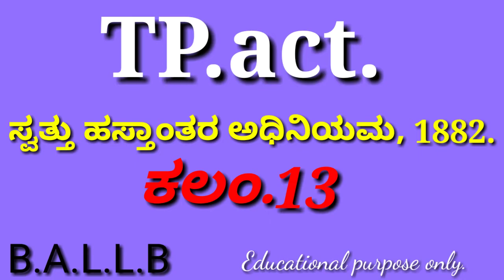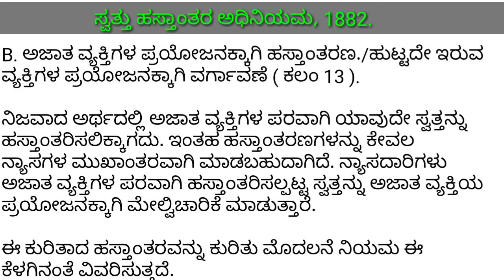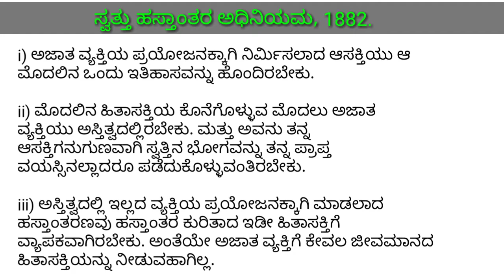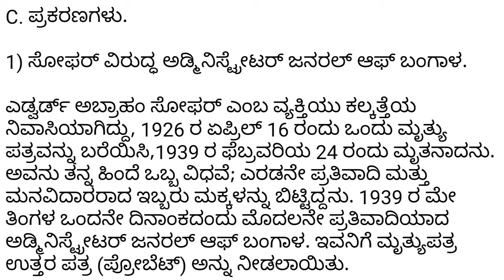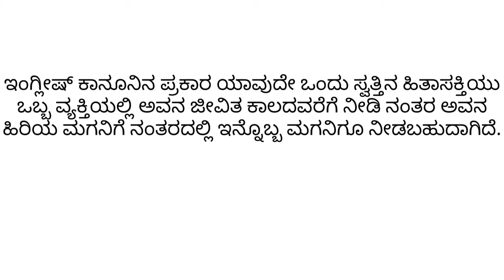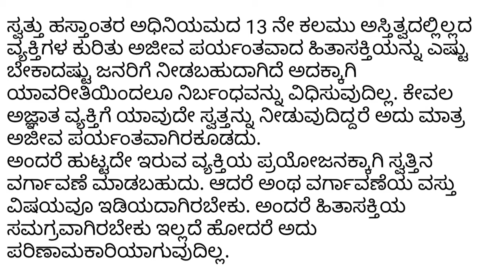BhemeshTDಕನ್ನಡದಲ್ಲಿಕಾನೂನುವಿಷಯ, ಕಲಂ 13.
ಸ್ವತ್ತು ಹಸ್ತಾಂತರ ಅಧಿನಿಯಮ ಕಲಂ 13,